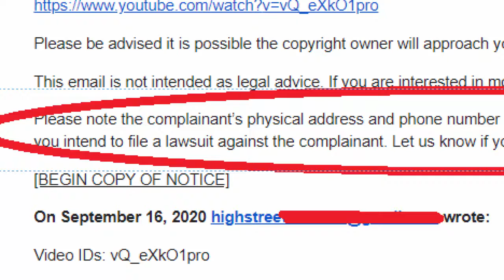You seem to be collecting Ls Turtle, here, hold another!!!!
TRUTH sucks huh??

Spud Squad level gets behind the scenes vids, how to vids, and many of your squadly bacon needs!

Much love, RIGHT CHON!